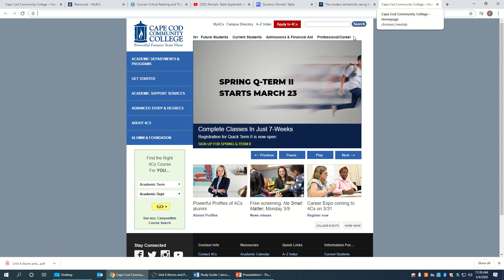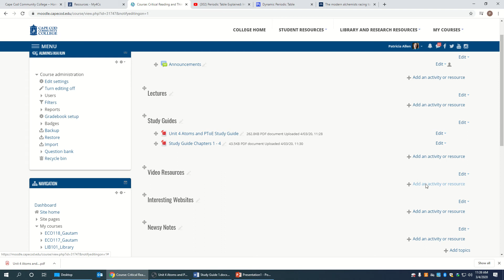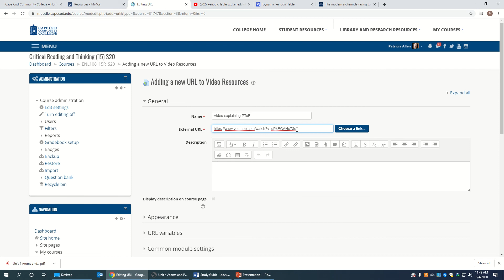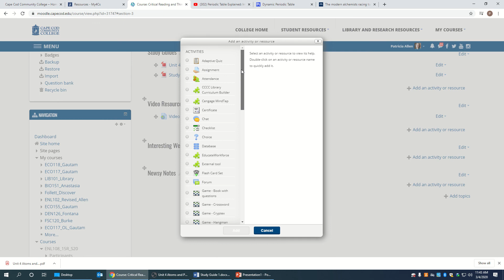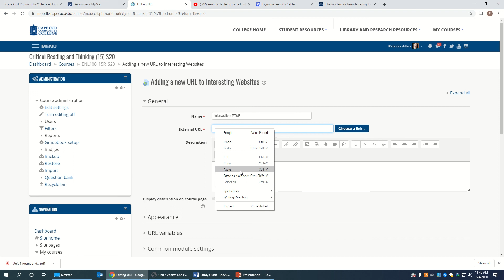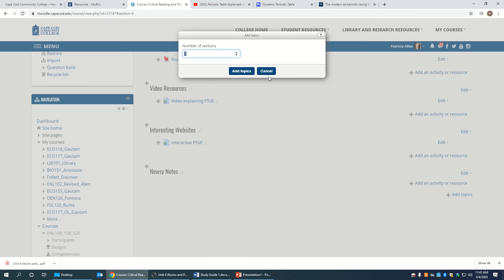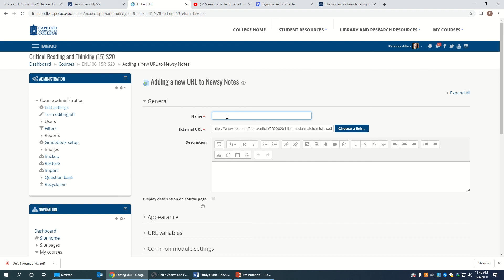Add a link to a video, webpage, or article